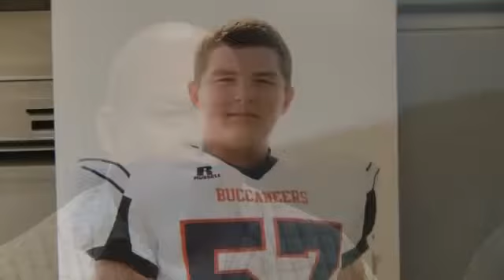St. Jude 2013 Dream Honoree: Ty Waggonner -- Stacy Case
As part of our 10-year Dream Home anniversary, we're revisiting former honorees to see how they're doing. Stacy Case shows us last year's dream home honoree, Ty Waggonner.
GET A "DREAM HOME" TICKET